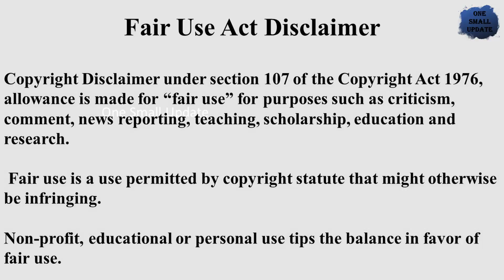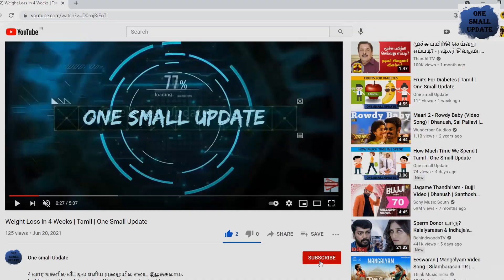Maggi Vs Yippee Comparison | இதில் எது சிறந்தது ? |Comparison Facts | One Small Update | Tamil Facts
One Small Update Channel will always with you to update the Facts in Tamil.
Copyright Inquirers:
We have invested lot of time and effort to raise this channel.

Note: We don't own some of Images/Clips shown in this video. Please note that all the media and content use in this video to educate & entertain people with valuable information.